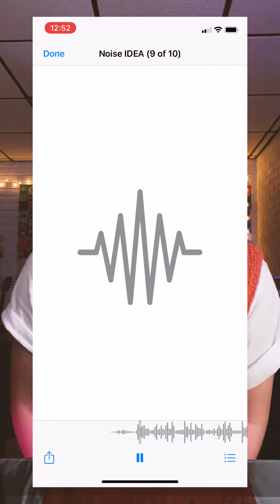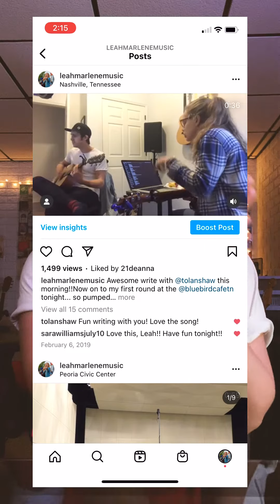The Story Behind My New Single "Noise" !!!